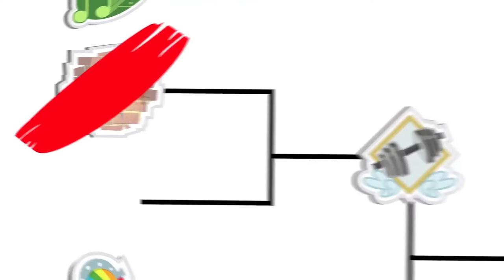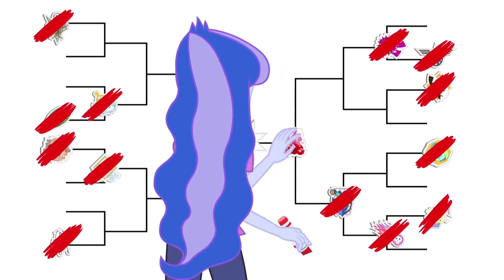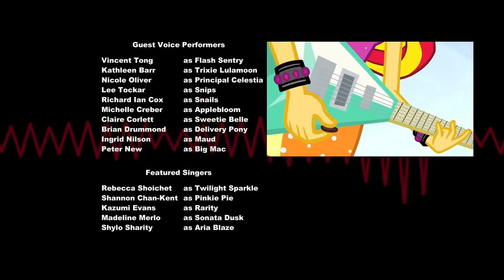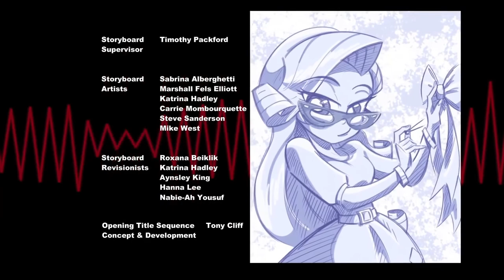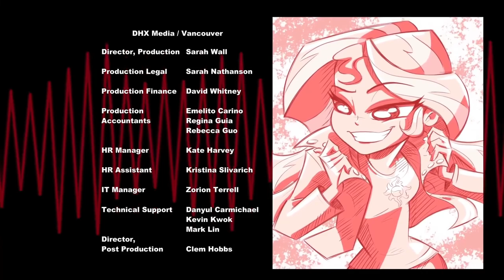My Little Pony Finnish Dub MLP Equestria Girls Rainbow Rocks Full Movie